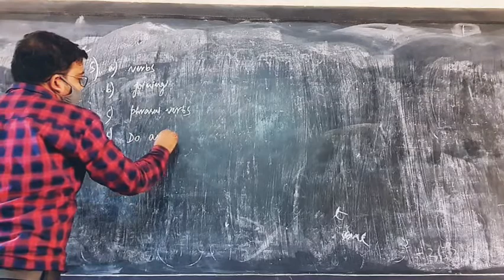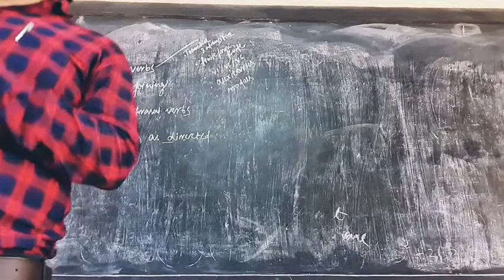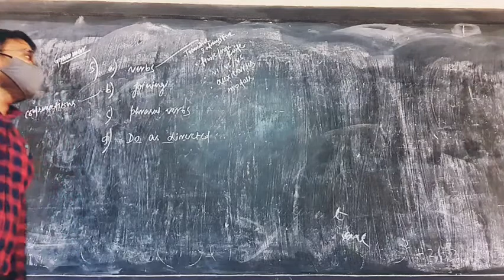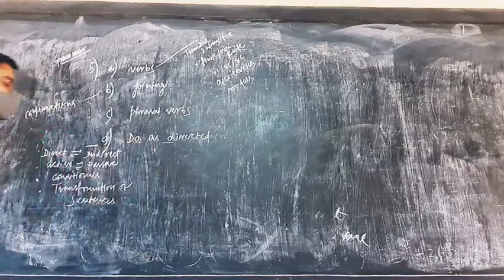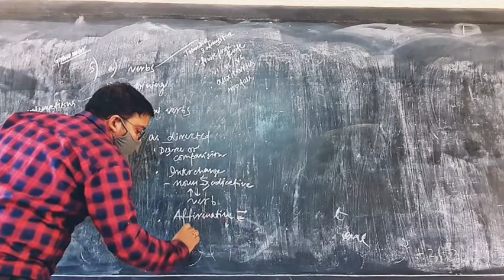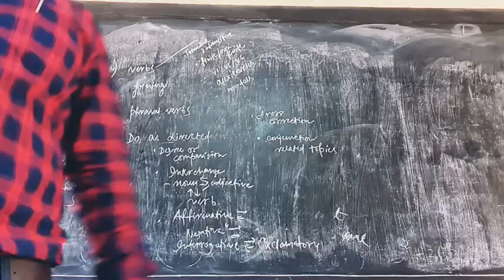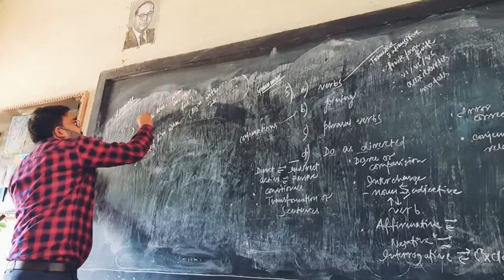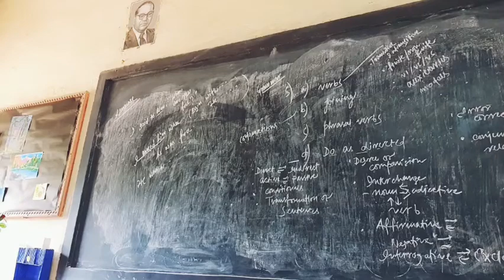Language || Class 9 || 01 April 2021